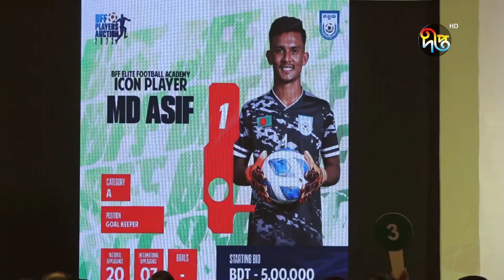দেশের ইতিহাসে প্রথমবারের মতো হয়ে গেল ফুটবলার নিলাম || BFF || Footballers || Deepto News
দেশের ইতিহাসে প্রথমবারের মতো হয়ে গেল ফুটবলার নিলাম

Address:
Deepto TV
7/A/GA Tejgaon Industrial Area,